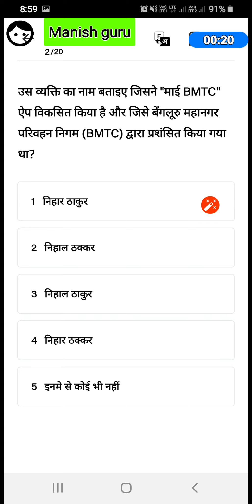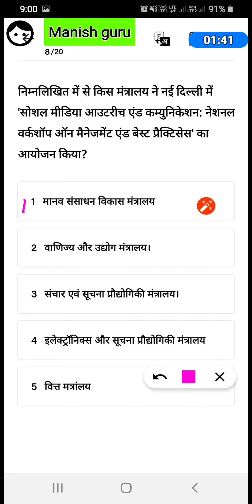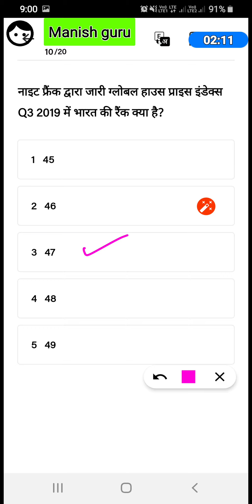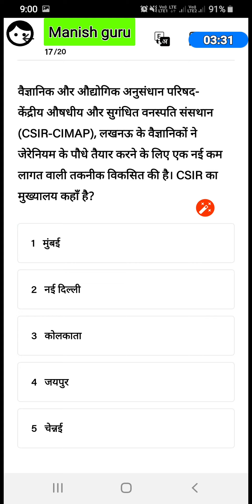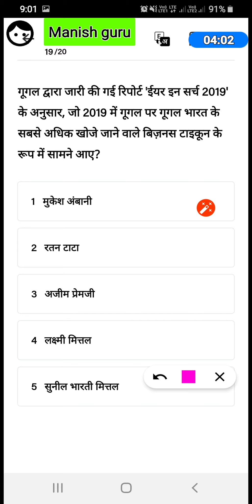Daily current affairs quiz 30 dec 2019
bank ssc railway police uppcs upsc exams